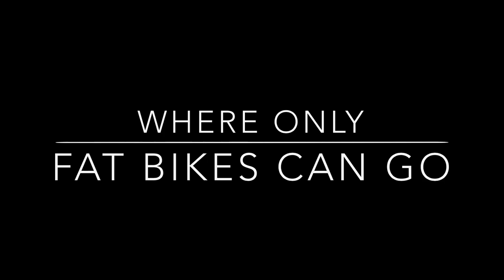Fat bikes in the middle of nowhere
Fat Biking